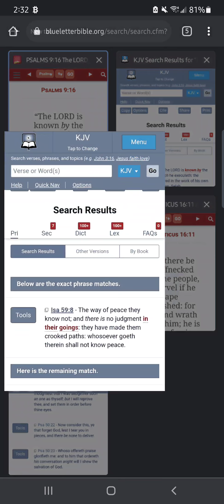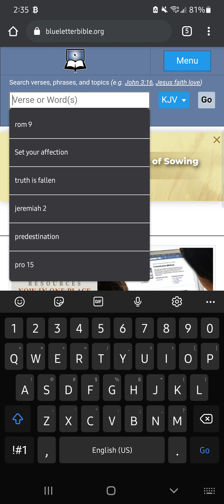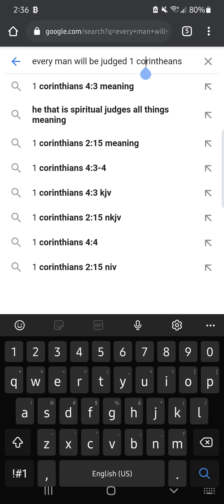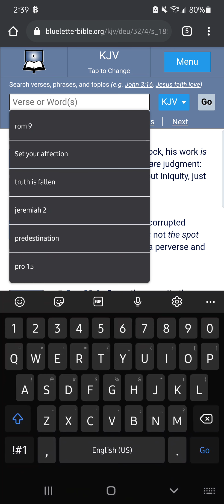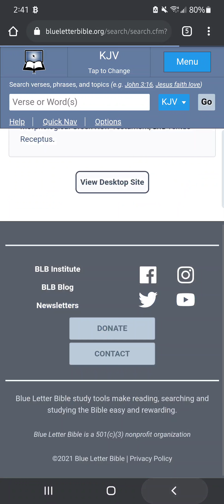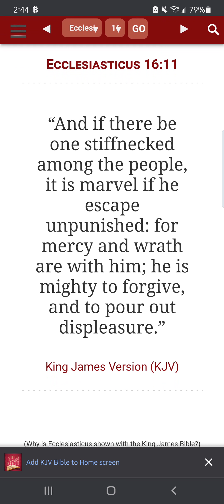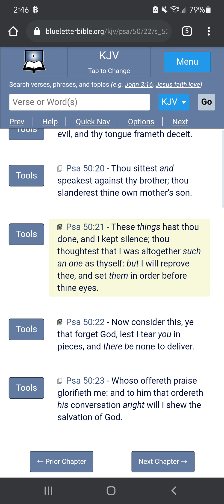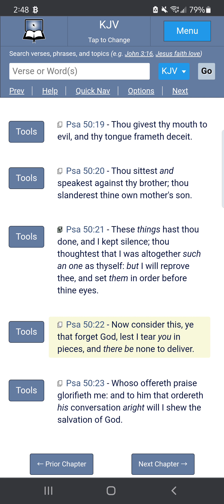The Lord Will Be Known Through Judgment